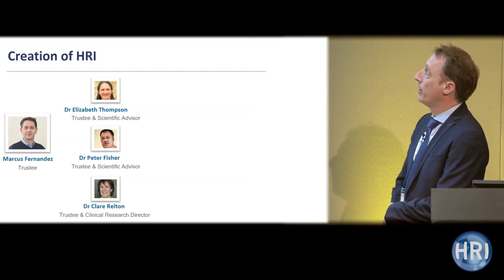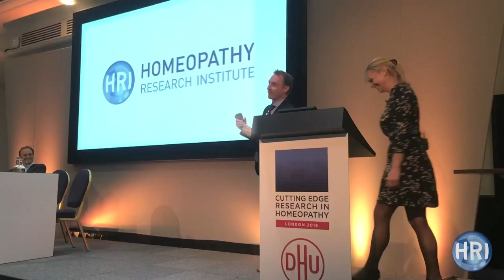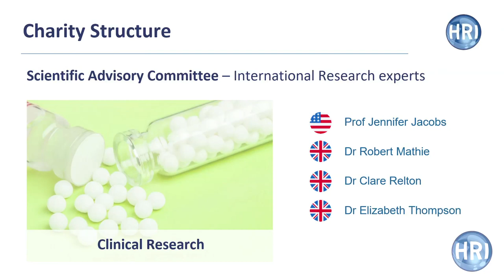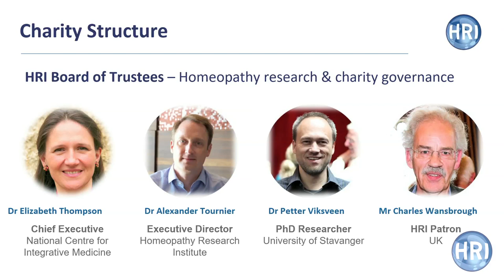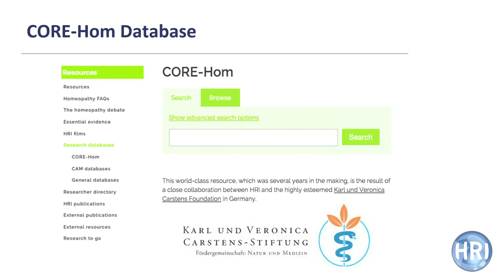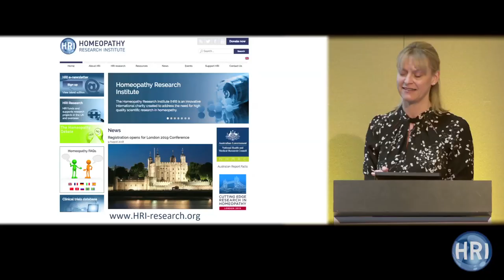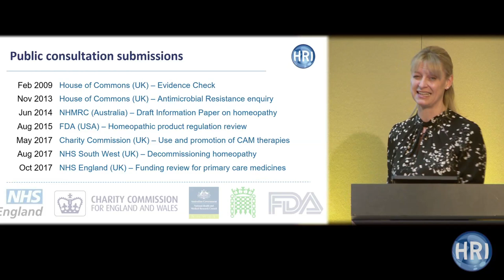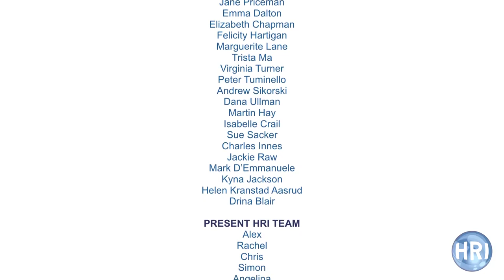10 Years of HRI | Dr Alexander Tournier and Rachel Roberts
As the fierce debate around homeopathy continues both in the UK and overseas, HRI takes a moment to reflect on our work to date, strengthing the evidence base and challenging highly influential misinformation around the globe. Dr Alex Tournier and Rachel Roberts presented "10 years in 10 minutes" to a capacity crowd at HRI London 2019.